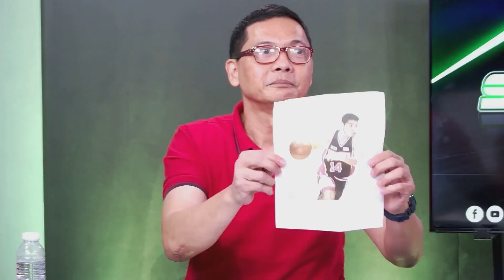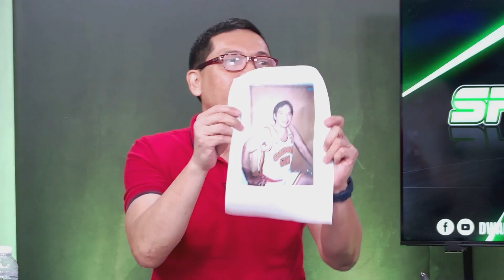BLIND RANKING: PBA GOATs edition with Allan Caidic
BLIND RANKING: Ipinuwesto ni Allan Caidic ang ipinakitang PBA players at Legends nang hindi nalalaman kung sino ang kasunod. Agree ka ba sa final list ni ‘The Triggerman’?